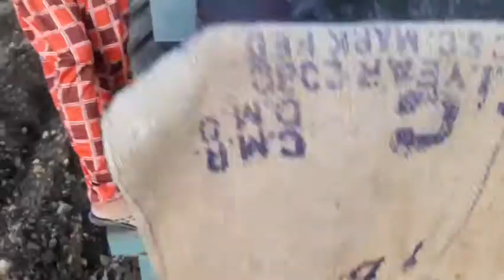बटाटे लावणी माहेरचा vlog